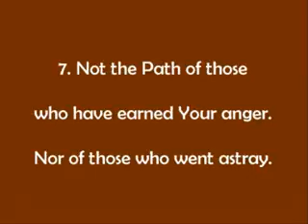Surah Al-Fatiha.flv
Comment gagner des Hassanats Inchaalah (Quelques conseils parmi d'autres bien sur):

1. Donne un livre de Coran à quelqu'un et chaque fois qu'il lit dedans tu collectes des Hassanats.
2. Apprend à quelqu'un un Dou3a ou un verset de Coran, à chaque fois qu'il le récite tu collectes des Hassanats.
3. Donne un outil à un Hôpital ou une association (chaise roulante) et chaque fois qu'un malade l'utilise tu collectes des Hassanats.
4. Partage des Lectures constructives avec les autres.
5. Aide un enfant dans ses études (cours particuliers ou financement des études).
6. Fais un cadeau CD de Coran, Hadith ou Dou3a.
7. Participe à la construction d'une mosquée.
8. Place un réfrigérateur d'eau dans une place publique.
9. Plante un Arbre. Chaque fois qu'une personne en mange les fruits, utilise son ombre, chaque fois qu'un oiseau en bénéficie tu es gagnant.
10. Partage ce texte avec des autres, si quelqu'un applique ce qu'il y a dedans tu récoltes des Hasanats innombrables INCHAALAH